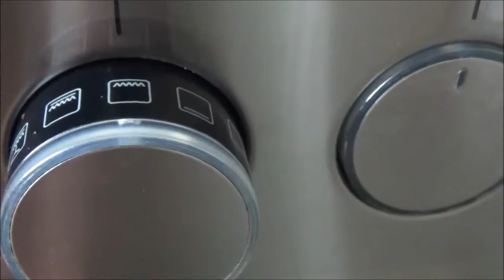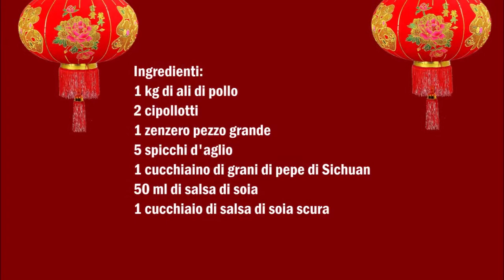Ofen gegrillte chinesische Hähnchenflügel , Ali d pollo cinesi al forno ( China , Cina )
Deutsch :
1 kg Hühnerflügel
2 Frühlingszwiebeln
1 Ingwer großes Stück
5 Knoblauchzehen
1 Teelöffel Sichuan Pfefferkörner
50 ml Sojasauce
1 Esslöffel dunkle Sojasauce

Ingwer und Frühlingszwiebel in Stücke schneiden.
In eine Schüssel das Hähnchen und die restlichen Zutaten dazu geben und alles gut verrühren.
Das Hähnchen 5 Stunden ruhen lassen.
Das Fleisch aus der Marinade nehmen und auf ein Backblech legen und bei 200 C° für 25 Minuten backen danach 5 Minuten unterm Grill grillen.

Italiano :
1 kg di ali di pollo
2 cipollotti
1 zenzero pezzo grande
5 spicchi d'aglio
1 cucchiaino di grani di pepe del Sichuan
50 ml di salsa di soia
1 cucchiaio di salsa di soia scura

Tagliare lo zenzero e il cipollotto a pezzi.
Mettere il pollo e gli ingredienti rimanenti in una ciotola e mescolare bene.
Lasciare riposare il pollo per 5 ore.
Togliere la carne dalla marinata e metterla su unoa teglia e cuocere a 200 C° per 25 minuti, dopo di che grigliare per 5 minuti sotto il grill.